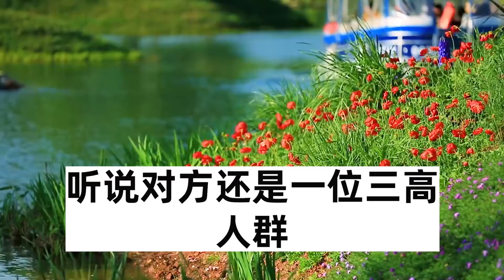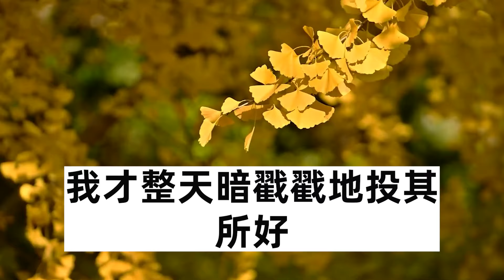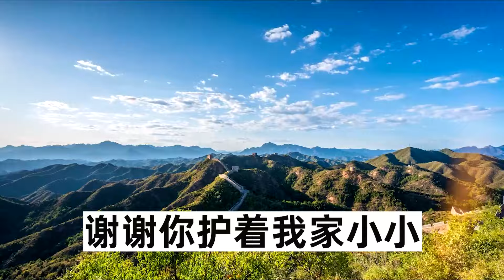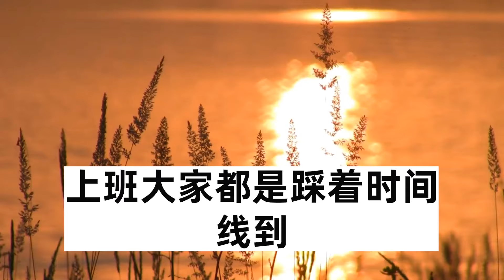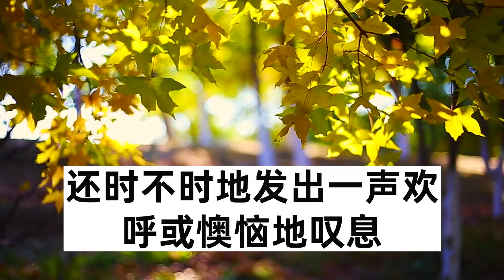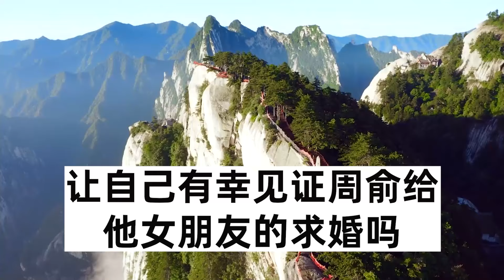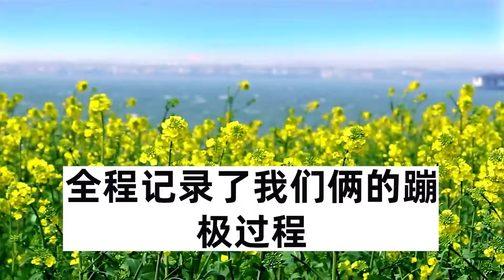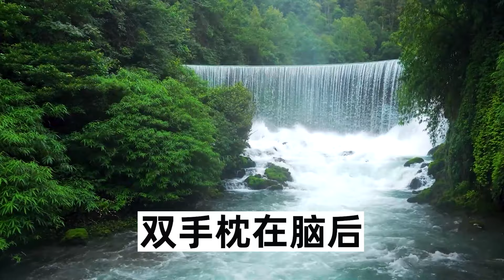老闆來我家拜年，卻被爸媽錯認成我相親對象催婚，他堵在門口說公司規定不准談戀愛，我下班時間老闆無權過問私生活，誰料他接下來舉動讓我傻眼#圍爐夜話#深夜淺談#心書時光#為人處世#讀書片刻#家庭矛盾#顧亞男